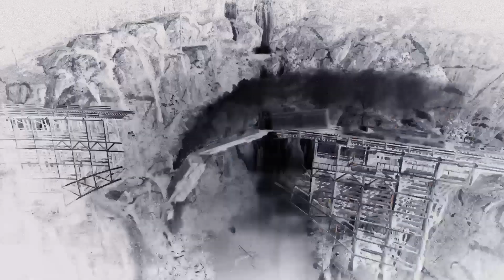What Happens If You Don't Jump Off The Train In The Last Mission? - RDR2